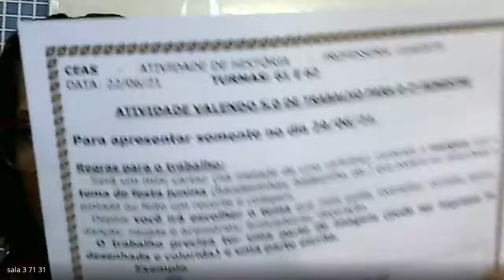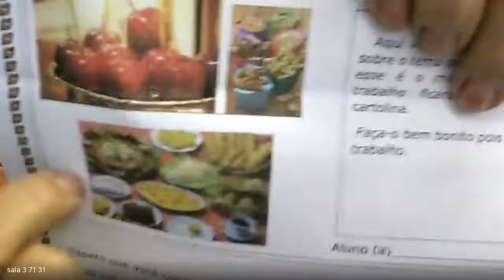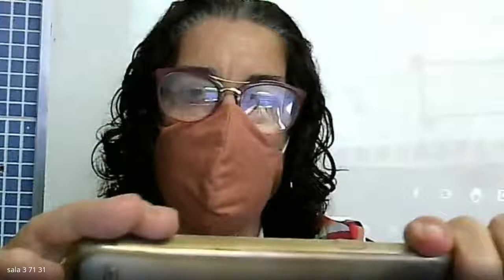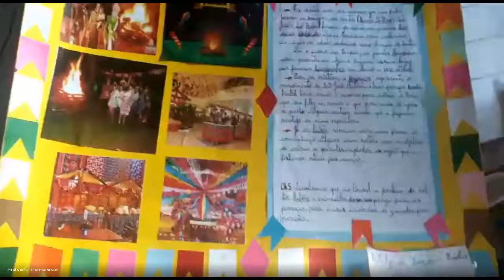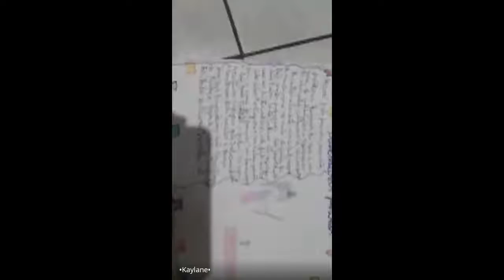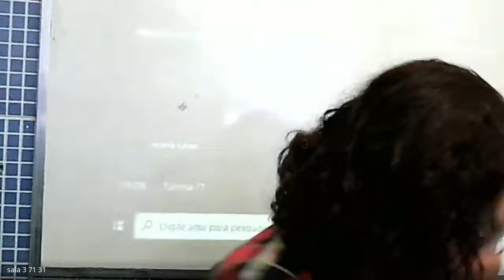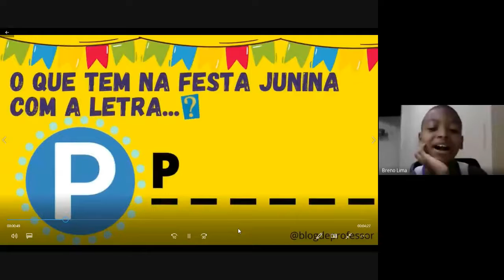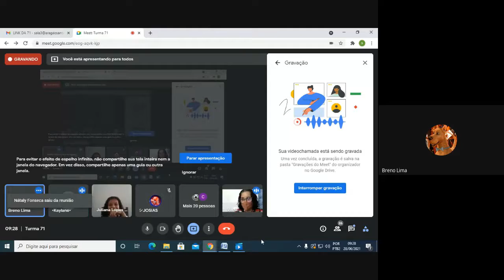71 HISTORIA 1